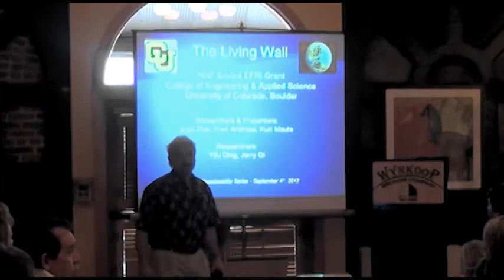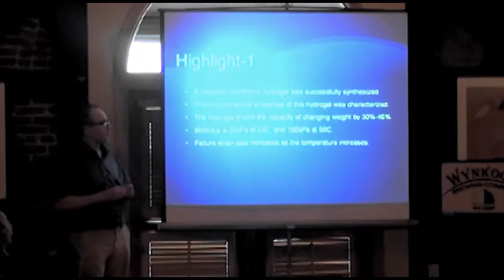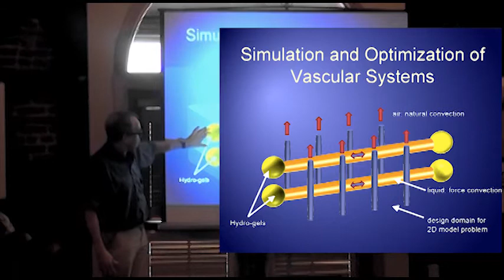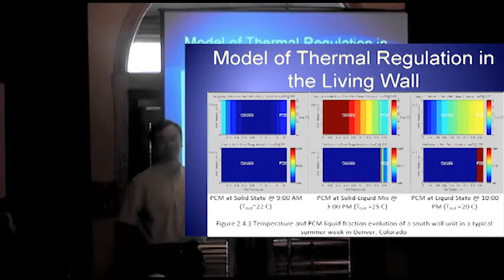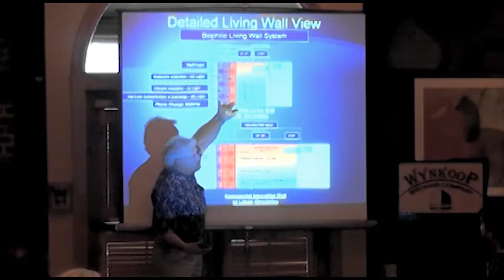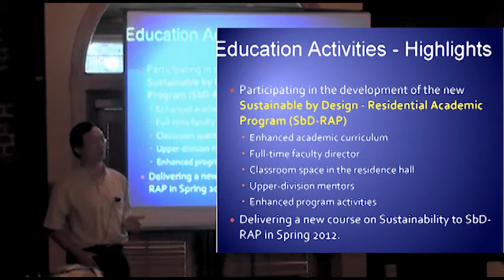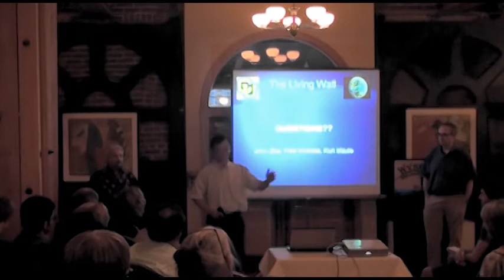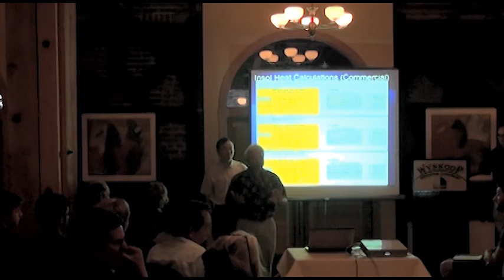S2 Series - The Living Wall - 09.04.2012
In the not-too-distant future, a building could slash its traditional energy consumption by up to 95% by installing high-tech walls that essentially breathe with the environment to control the inside temperature and conditions.  A research team from the University of Colorado College of Engineering and Applied Science received a five year National Science Foundation grant in Emerging Frontiers in Research and Innovation to develop technology for the "Living Wall".  The wall will use channels of advanced polymers to naturally heat or cool commercial and residential projects similar to how the human body regulates temperature and environment.  The prospect of moving hot and cold air movement into the walls of a building could be a quantum leap toward achieving carbon-neutral structures.

Research Team: John Zhai, Fred Andreas, Kurt Maute, Yifu Ding, Jerry Qi
Video Filmed By: Emily Bulchis
Video Edited By: Bennie McMullen